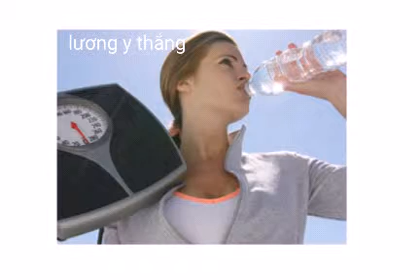Giảm cân bằng nước lọc như thế nào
Nhiều người trong chúng ta nhất là giới trẻ nhắm mắt làm ngơ với nước lọc và thay vào đó là uống các đồ uống khác trong  cả ngày như nước ngọt, nước trái cây, cà phê và trà, bất chấp cảnh báo từ các chuyên gia y tế trong những năm gần đây về lượng calo được thêm vào trong đồ uống ngọt hoàn toàn không có lợi cho sức khỏe và những lợi ích sức khỏe của nước lọc mang lại đối với chúng ta, uống nước lọc hàng ngày sẽ giúp chúng ta giảm cân, không bị tăng cân quá nhanh.

Một nghiên cứu gần đây trên tạp chí the Journal of Human Nutrition and Dietetics đã cung cấp nhiều bằng chứng cho thấy chúng ta nên lựa chọn uống nước lọc ưu tiên hơn các đồ uống khác, nếu chúng ta muốn kiểm soát trọng lượng của mình. Trong nghiên cứu, các nhà nghiên cứu từ Đại học Illinois xem xét dữ liệu về ăn và uống trong thói quen của 18.311 người trưởng thành nằm trong đợt khảo sát kiểm tra sức khỏe và dinh dưỡng quốc gia từ năm 2005 đến năm 2012.
Những người tham gia khảo sát được yêu cầu nhớ lại chế độ ăn uống của họ trong hai ngày riêng biệt. Họ báo cáo tiêu thụ về nước lọc (trong đó bao gồm nước máy, nước từ vòi phun nước và làm mát, nước đóng chai) cũng như tiêu thụ các loại đồ uống khác như soda, nước trái cây, nước tăng lực, nước uống thể thao, nước đóng chai ngọt. Những người tham gia cũng được hỏi về việc ăn các loại thực phẩm như bánh, kem, khoai tây chiên và bánh ngọt.
Tính trung bình, các thành viên tham gia khảo sát đã uống 4,2 ly nước lọc một ngày và tiêu thụ 2,157 calo. Trong đó có khoảng 125 calo đến từ đồ uống ngọt, khoảng 432 calo đến từ thực phẩm giàu năng lượng.
Các nhà nghiên cứu phát hiện ra rằng những người tham gia uống nước lọc nhiều nhất trong chế độ ăn uống hàng ngày thì tiêu thụ ít hơn tổng số calo, uống ít đồ uống ngọt và dung nạp ít chất béo, chất béo bão hòa, đường, muối và cholesterol. Trong thực tế, nghiên cứu phát hiện ra rằng việc tăng lượng nước lọc tiêu thụ với 1-3 cốc mỗi ngày có thể làm giảm lượng calo 68-205 calo một ngày. Điều đó giúp hạn chế lượng calo dung nạp vào cơ thể theo thời gian và kết quả giảm cân đáng kể, y học cổ truyền.
Những kết quả này hỗ trợ các đề xuất nghiên cứu tiếp theo, trong đó đã chỉ ra rằng uống nước lọc trước bữa ăn và dùng nước lọc thay cho đồ uống ngọt có thể cắt giảm lượng calo và cải thiện kiểm soát cân nặng. Điều đó có nghĩa là những người muốn giảm cân và cải thiện sức khỏe tổng thể của họ có thể được hưởng lợi từ bổ sung nước lọc vào chế độ ăn uống hàng ngày của họ.
Ngày nay, quá nhiều thức ăn và uống giàu năng lượng đang bủa vây xung quanh chúng ta. Chính lối sống thừa mứa năng lượng kèm ít vận động đã để lại hậu quả tăng nhanh tần suất béo phì và các bệnh chuyển hóa như đái tháo đường típ 2, bệnh gút… ở nhiều quốc gia phát triển và đang phát triển.
Vì vậy, khi bạn khát nước, nên dùng nước lọc (nước đun sôi để nguội luôn sẵn có bên cạnh) thay cho các thức uống chứa đồ ngọt. Có rất nhiều thời điểm uống nước lọc tốt: Sáng thức giấc uống một cốc nước to để bù mất nước qua đêm; Khoảng 9-10g sáng uống nước sẽ giúp bạn cảm thấy thoải mái, bớt căng thẳng và giảm cơn đói; Sau mỗi lần đi vệ sinh uống nước để bổ sung lượng nước vừa mất đi trong cơ thể; Uống trước hoặc sau khi ăn khoảng 30 phút tốt cho việc tiêu hóa thức ăn. Mỗi ngày nên uống 6-8 ly nước lọc là hợp lý